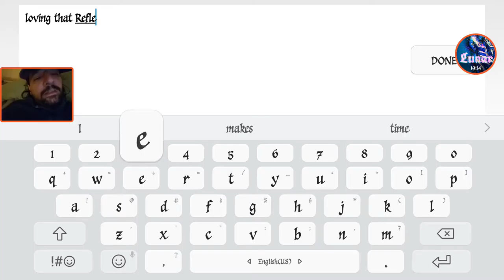Transformers Earth Wars: Stats & Ramblings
1st I apologize the last 2 minutes were cut off. Here is all kinds of stat info though my Friends + 2☆ Reflector in battle. Also I love Earth Wars. I'm just not a fan of certain nonsense.